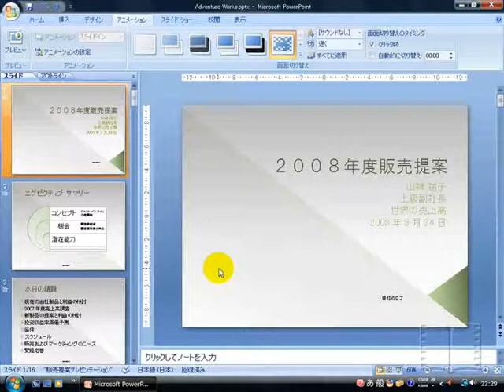7-4) 配布資料を印刷する方法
パワーポイント使い方,PowerPoint使い方,eラーニング,eラーニング教材,無料eラーニング講座 イーコース,e-Course, 本より簡単ビデオより充実 無料eラーニング 0円で利用できるeラーニング eラーニング制作サービスの案内